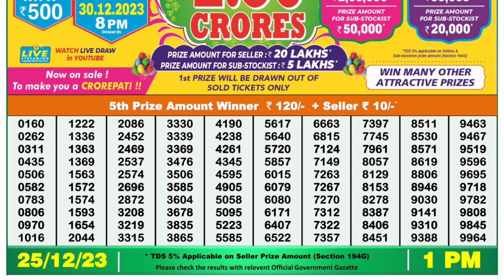Dear Lottery Sambad 1pm today 25.12.23 Nagaland State Lottery Result